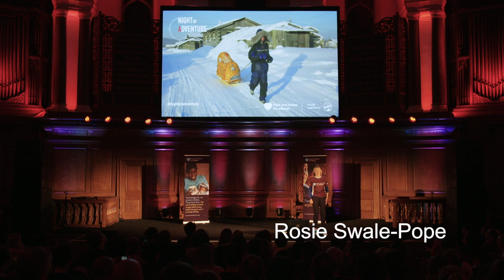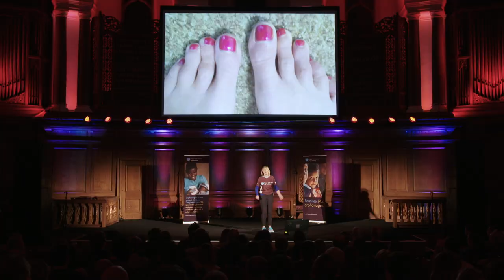Rosie Swale-Pope speaking at Night of Adventure 2019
This year’s Night of Adventure was a night filled with adventure, in aid of Hope and Homes for Children. We want to thank the 13 incredible speakers, all sharing their tales of adventure with an audience of 900: each speaker was limited to just 20 slides to accompany their tales, shown on a huge screen. Each slide would automatically scroll forward after just 20 seconds. It was fast. It was furious, but, ultimately, it’s been a chance to be swept away to a world filled with adventure, all without leaving your seat!